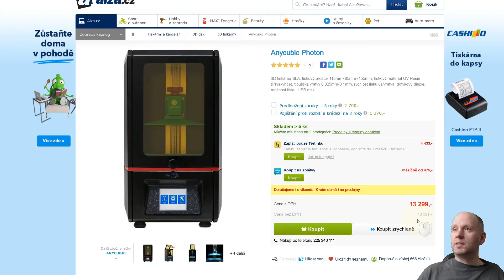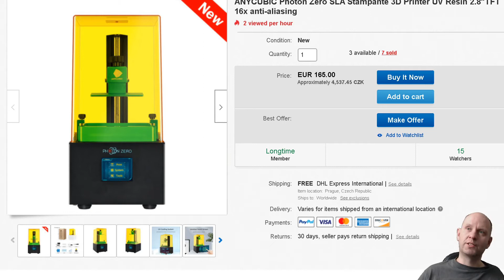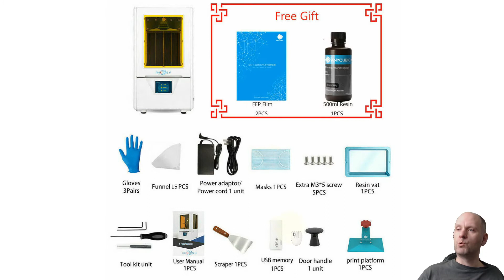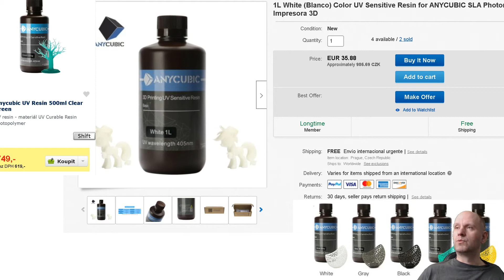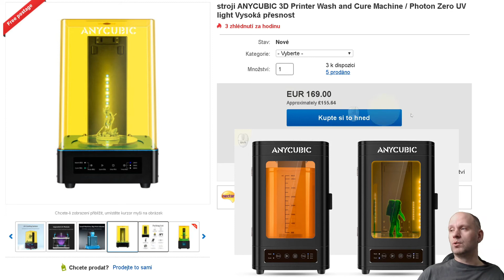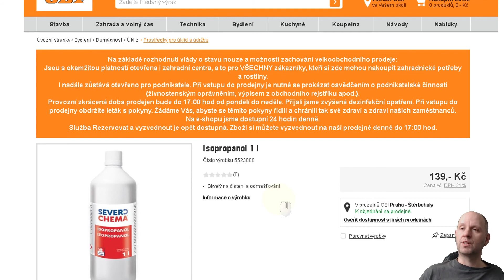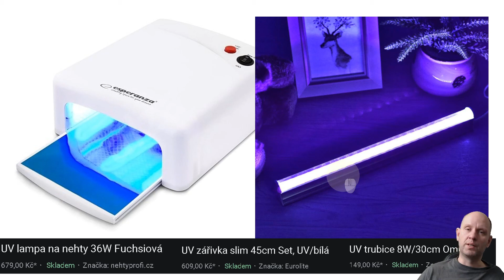Kde koupit SLA tiskárnu (Anycubic Photon)